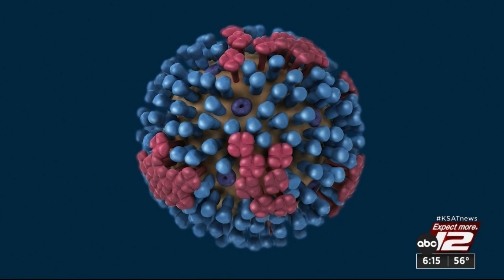mRNA: New flu shot on the way?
Scientists who developed the COVID-19 vaccine used a new technology called mRNA, or messenger RNA. Now, researchers at Yale University are building on that discovery by using mRNA technology to improve the flu vaccine.